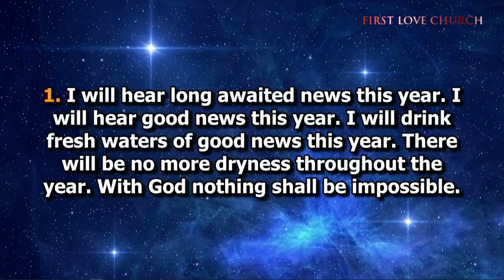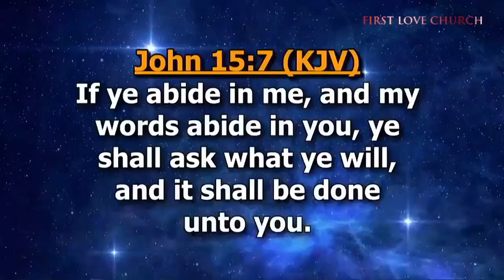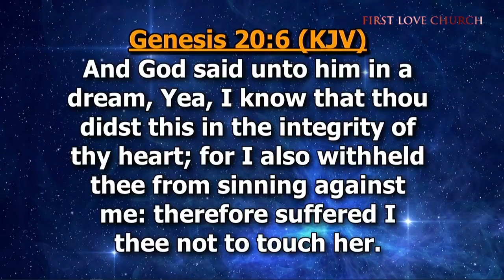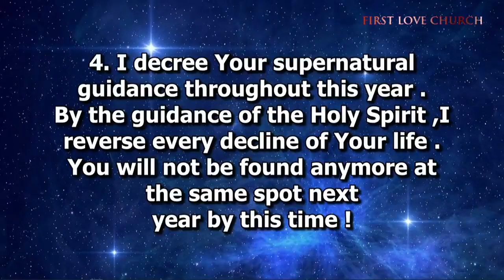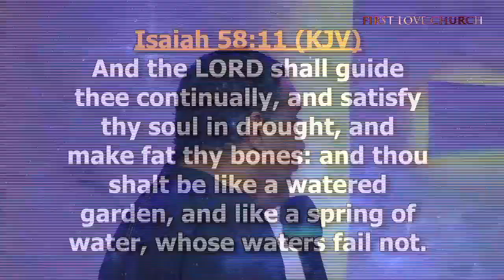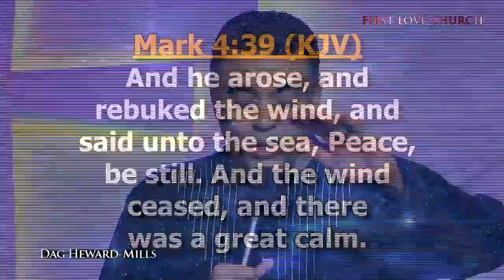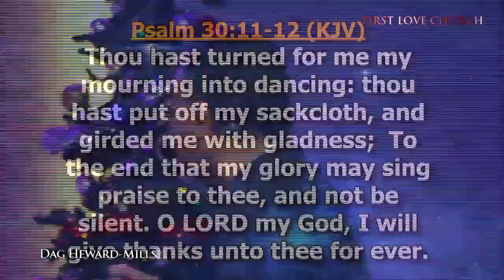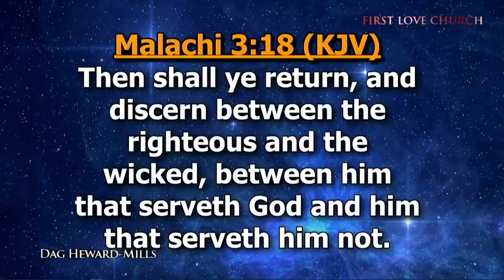10 Prophetic Blessings You Will Experience In 2022 | Tsalach Night | Dag Heward-Mills